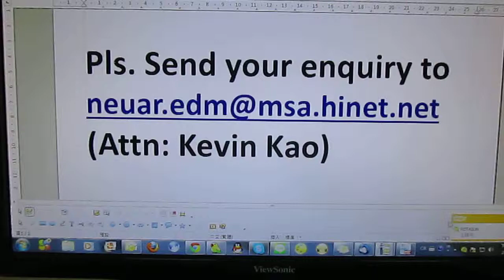NEUAR EDM Machines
Any enquiry pls. e-mail to Kevin